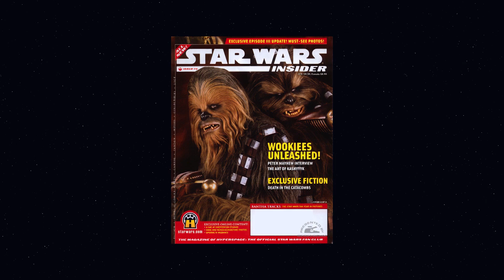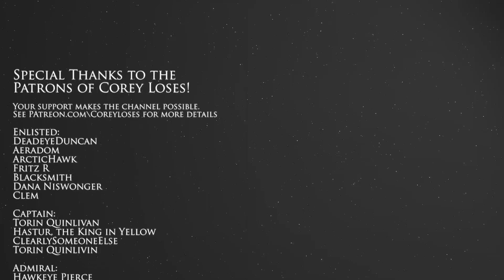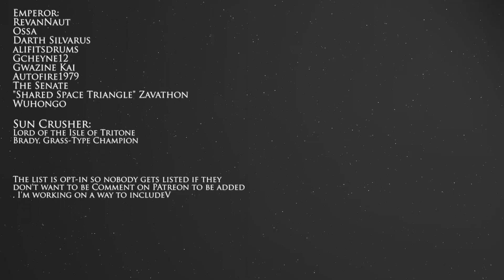All Wookiee Jedi Explained (And Why There Aren't More) | Star Wars Lore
Wookies are great, but are they ever Jedi? Talking about Tyvokka, Ruhr, Kirlocca, Gungi, and Lowbacca